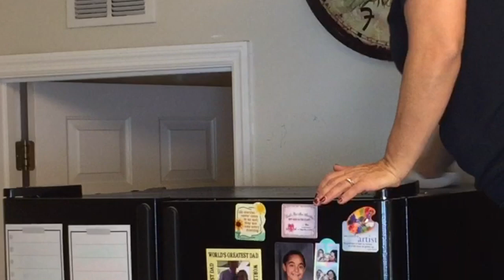MAJOR KITCHEN PURGE // DECLUTTER & ORGANIZE A MESSY KITCHEN // IN WITH JEN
Hey, Y'all!! I hope everyone's doing great today! I am sharing a MUCH needed purging session with you guys today!  I am completely decluttering and organizing my kitchen cabinets and Holy Moly did it need it! I hope you get some good cleaning motivation and encouragement from it. Have a blessed day friends!!

Please leave any question or comments down below!